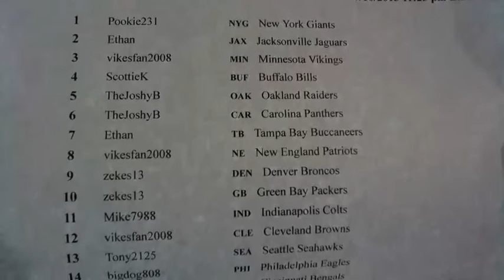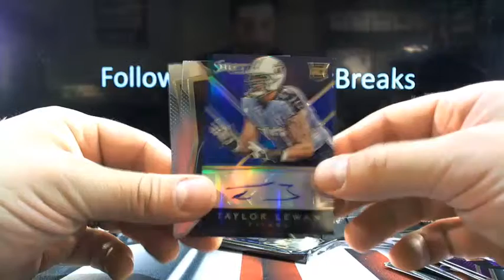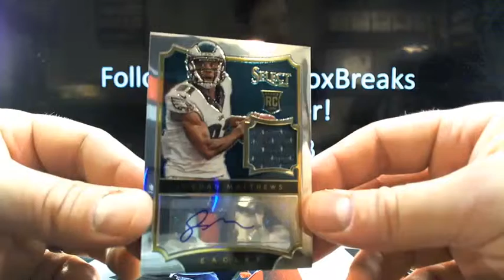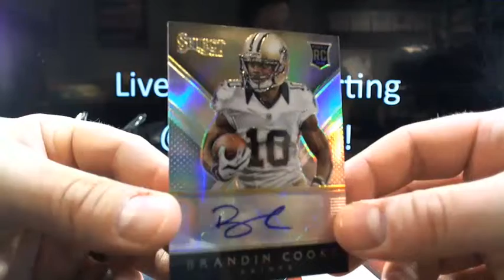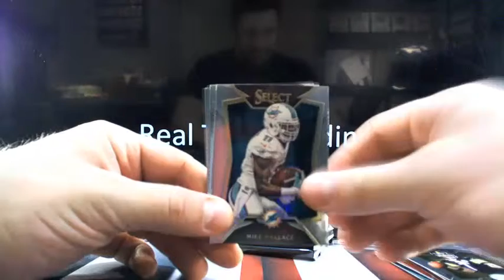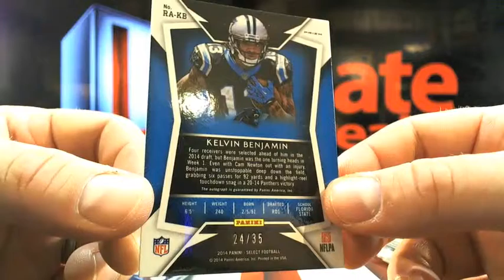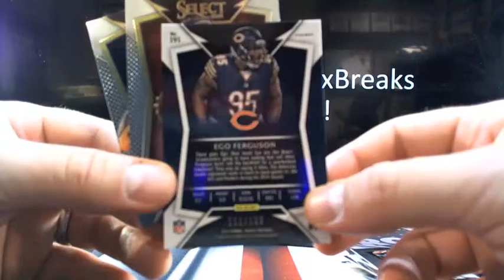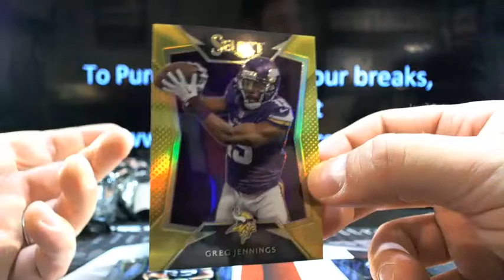UltimateBoxBreaks.com: 2014 Select DUAL Football Box Break